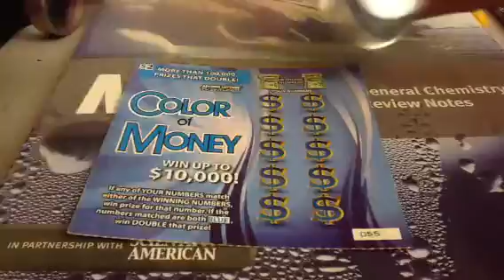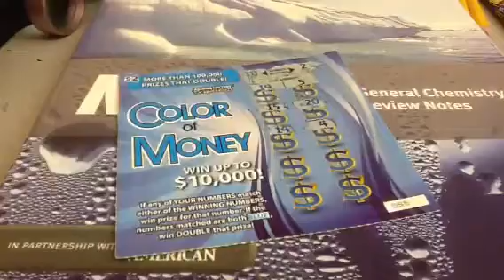Super Bowl Color of Money Scratch Ticket 70A31 PETER PAN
Too many numbers in sequence, but no match (This is a fail).